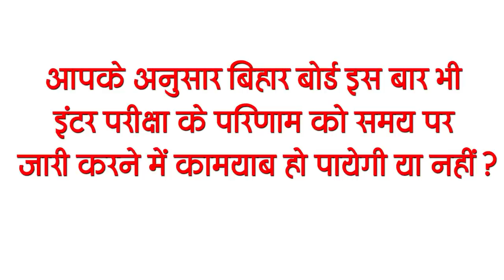Get Bihar Evening breaking news of 25 March on HARTRON jobs, Rupesh singh,BPSC, Shreyas Iyer.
Latest today Bihar evening news of 25 March HARTRON jobs, Rupesh singh,BPSC, Shreyas Iyer, Arbaaz Khan, Malaika Arora.

1. Once again, more than 100 cases of corona found in Bihar

2. Haryana State Electronics Development Corporation Limited (HARTRON) vacancies

Haryana State Electronics Development Corporation Limited (HARTRON) has demanded application for total 310 posts of Data Entry Operator in the matter of educational qualification for the posts, candidates must have / 10 + 2 / Graduation and one year in Computer Application. Diploma or equivalent and typing knowledge hona mandatory You can go to the weblink given in the description box below.

3. Team reached Bhagalpur for aerial survey of river Ganges
The survey work of the river Ganga has started under the NamamiGangeproject, under which the team reached Bhagalpur to conduct Ganga survey.

4. Police got another big success in RupeshSinghcase
5. Many policemen, including three policemen, got jobs in Bihar
6. Bihar government becomes strict about Corona
7. BPSC66thPreliminaryExamResults Released
8. Bihar Board Inter 2021 toppers verification work finished
9. Patna High Court said to give information about the fund of toilets
10. UpendraKushwaha came to the rescue of Chief Minister Nitish
11. LJP MLA stranded himself after voting in favor of MaheshwarHazari

12. After Bengal, JDU is now preparing to try its luck in UP as well
13. Chief Minister inaugurated the bridge connecting R block to GPO

14. DelhiCapitals suffered a blow
ShreyasIyer also pulled out of the Indian Premier League (IPL) starting on 9 April due to a shoulder ligament in the opening ODI against England. This has been confirmed by Delhi Capitals. Parth Jindal, co-owner of Delhi Capitals, has confirmed this.

15. ArbaazKhan sent special gift to MalaikaArora
Malaika Arora is very active on her social media account. Malaika Khan keeps on capturing her fence by sharing some photos or videos. In that order, Malaika has recently shared another Insta story.

So let's move towards today's question, this is something like this: According to you Bihar Board will be able to release the results of the inter examination on time this time or not?